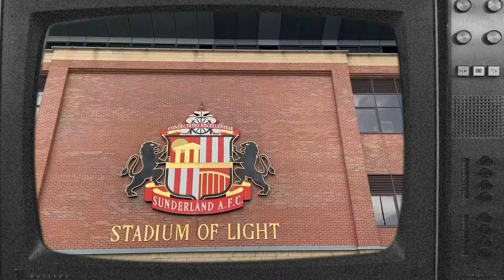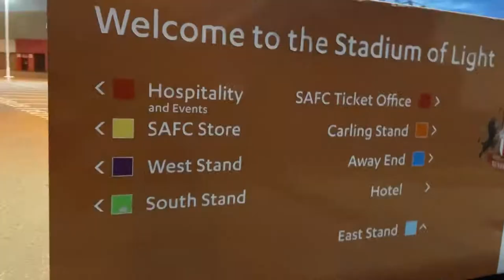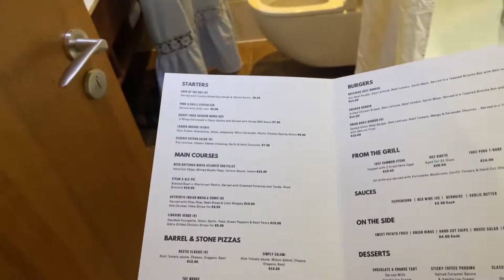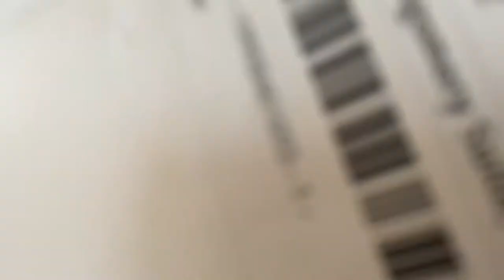ukliving Sunderland Trip| taking time away| storytime getting locked out |graduation | After party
Hey Loves ,

Its kelechi ,You are welcome back to another vlog travel ,thank you to both new and returning subscribers.

YouTube equipment
iPhone camera and tripod
Inshot App and music
MacBook Pro
Epidermic sound and sound cloud
Basesound

FAQ?

Hi,My name is Nurse Kelly,

I have 4 years plus experience in nursing and 2 of those years in treating skin of color and performing a wide range of treatments. I also had  the opportunity to work with some of the best in skincare .

For More popular Videos on YouTube:

How to tackle stretch marks?

 Common mistakes people make when treating Acne.

Xoxo 💋
- [ ] Kelly OG